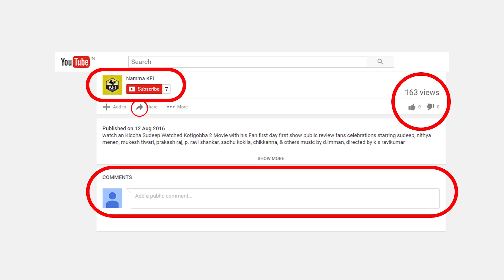Bhuvan Sanjanaa Harshika Triangle Love Story | ಭುವನ್ ಸಂಜನಾ ಹರ್ಷಿಕಾ ಅವರ ಲವ್ ಸ್ಟೋರಿಲಿ ಹೊಸ ಟ್ವಿಸ್ಟ್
bigg boss kannada season 4 contestant bhuvan sanjanaa & harshika poonacha triangle love story got new twist video.